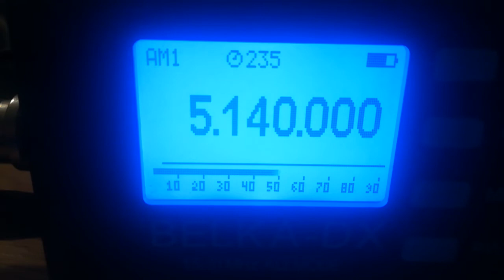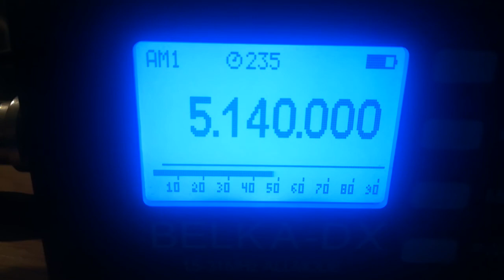Charleston Radio Int , 5140, 2022.04.23. 21.18 UTC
Receiver: Belka - DX
Antenna: LW 30 m
QTH: Belarus, 140 km south of Minsk
TX: Berlin,  Germany